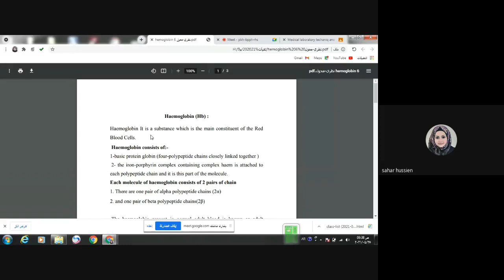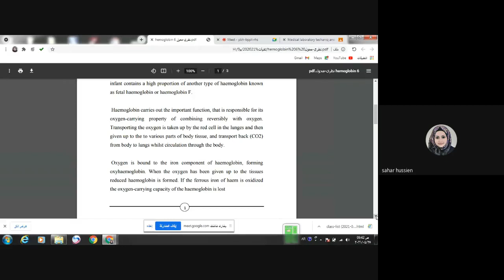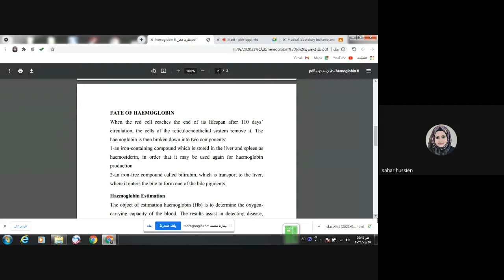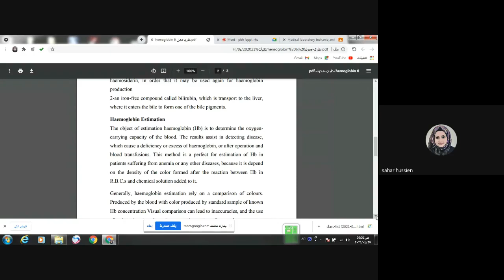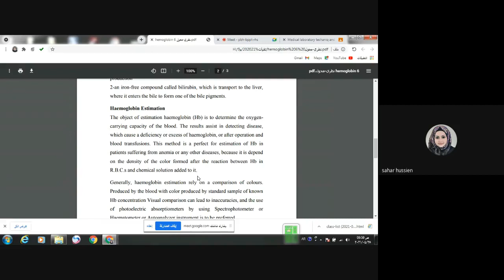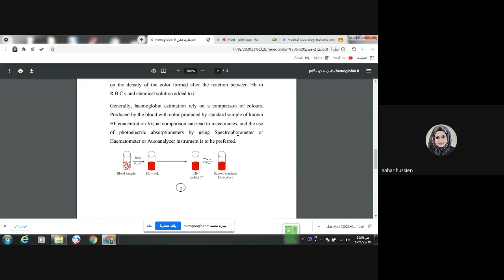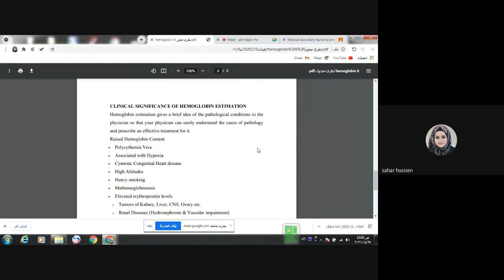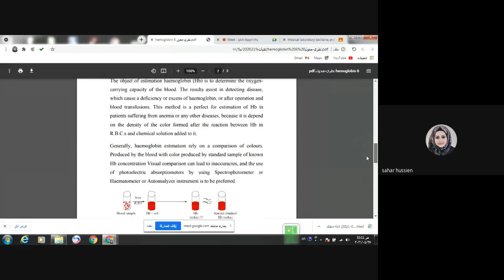محاضرة التاسعة Haemoglobin نظري